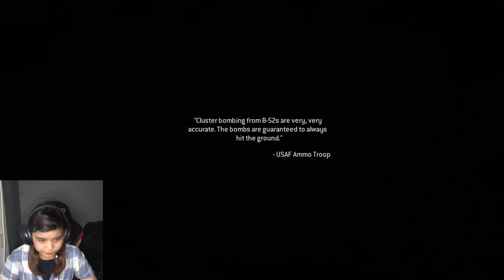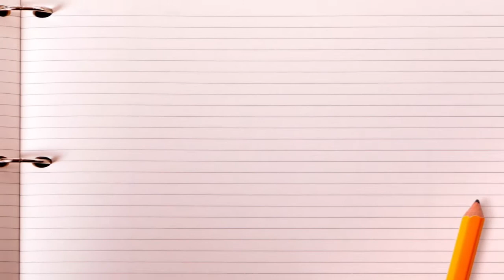MENYELAMATKAN PILOT YANG TERJEBAK DI HELIKOPTER || Call Of Duty Modern Warfare Remastered #6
jadi kali ini tim kita helikopternya tumbang dan ada pilotnya terjebak diantara semua musuh rusia untung saja masih bisa diselamatkan dan masih hidup tapi ditengah perjalanan pesawat kita terkena ledakan bom nuklir dan kita terdampar di sebuah kota mati

ADD YUK STEAM AKU - @IDNICNOMERCY